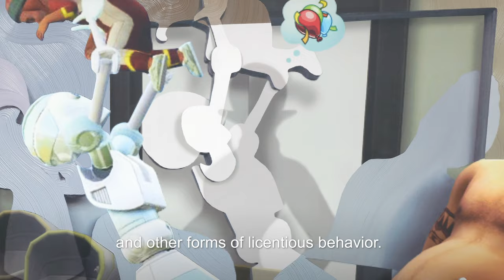Pieter Schoolwerth on "Shifted Sims"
Pieter Schoolwerth on his show, Shifted Sims, at Petzel Gallery. The exhibition is on view from September 3 to October 31, 2020 at the Chelsea location.